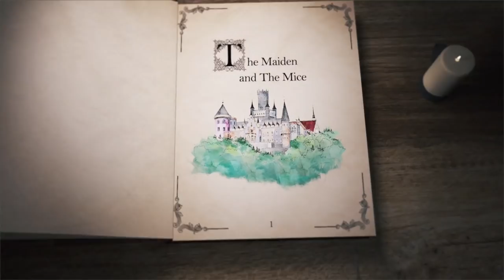The Maiden and The Mice - SNL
Mina (Gal Gadot) is not impressed with her mice's (Kyle Mooney, Kate McKinnon, Aidy Bryant) dressmaking skills.